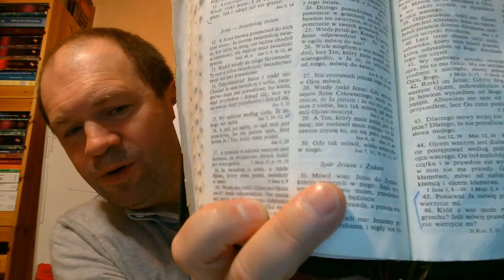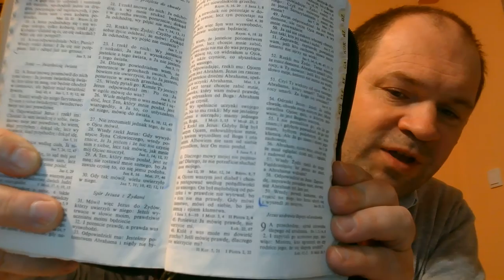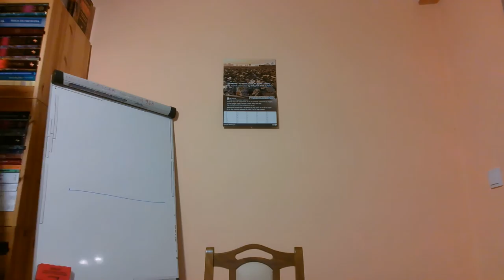Usta pełne piasku: Wyjścia 32 tego kto grzeszy wymażę z księgi mojej. Nieutracalne zbawienie